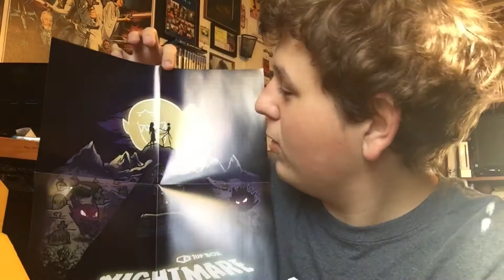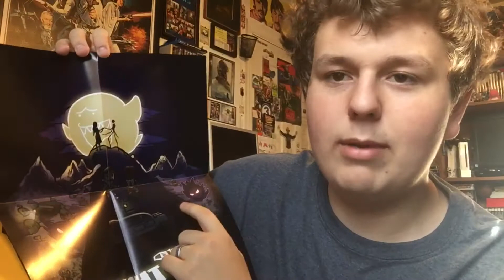1Up Box October 2015 [Nightmare] Unboxing!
If we can get to 10 likes on this video that would be awesome!

Come stalk us!